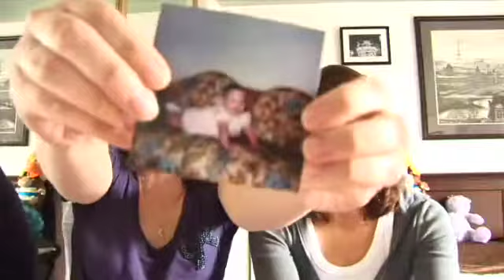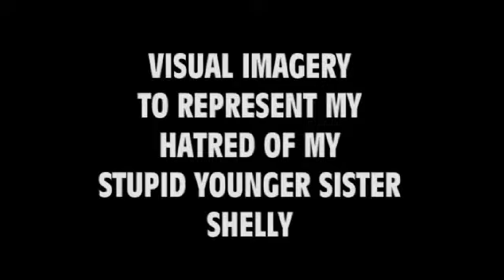SHELBY'S BLOG OF REVENGE!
Hello blogging buttheads!  Shelby here!  I have taken over my sister's YouTube page with the help of my friend Virginia!  Please enjoy my blog and say goodbye to CompanionlessNymph18 once and for all!